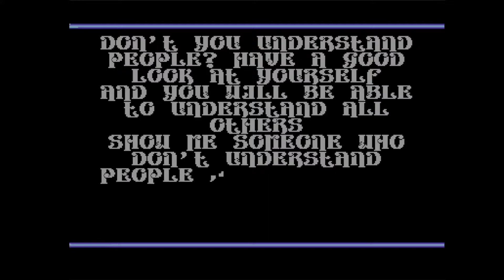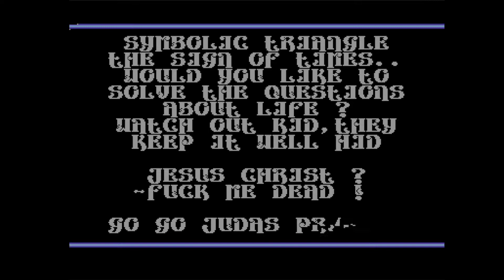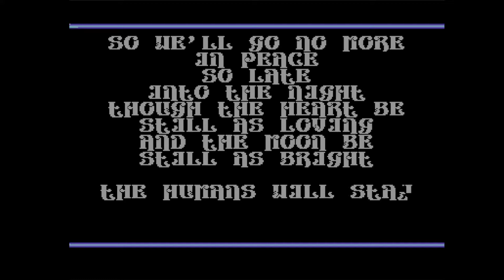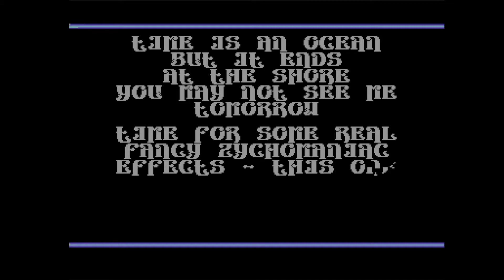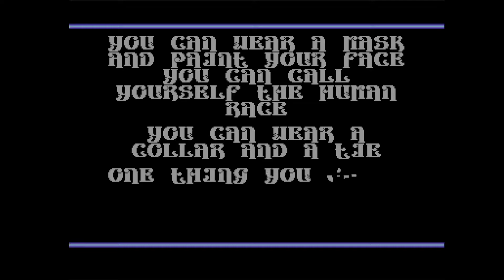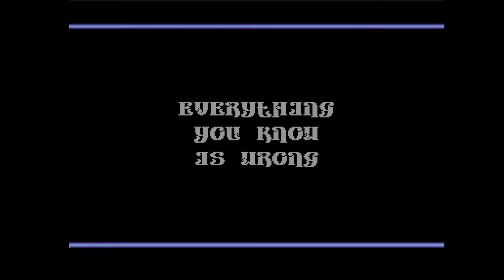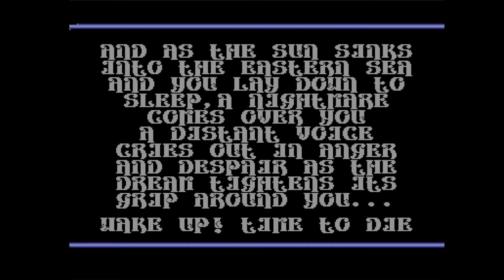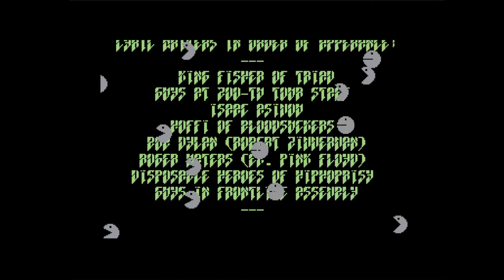C64 Demo: 1992 Red Storm by Triad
Airwolf/F4CG